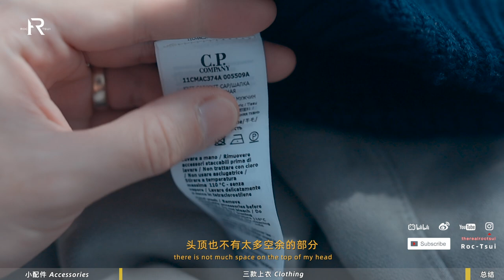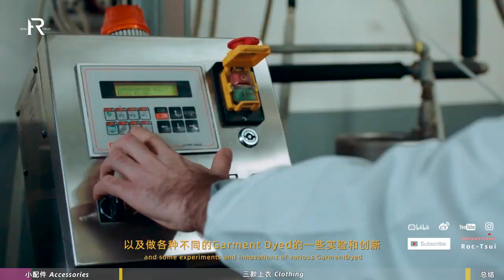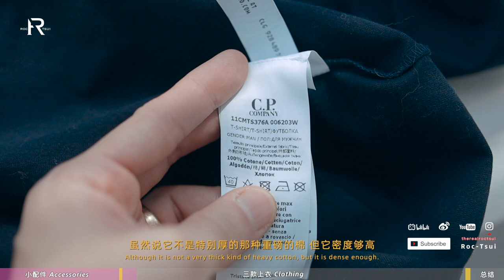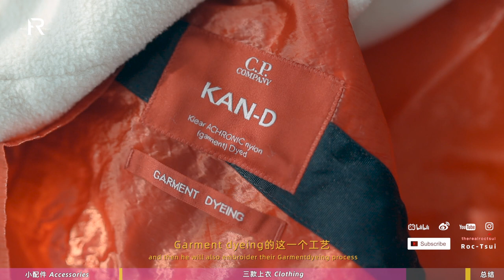「ENG SUB」高奢运动跨界工匠先锋——FILA x C.P. Company联名系列抢先看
本期影片内容为FILA品牌合作
出镜单品款号
长袖Tee-A11M149207F
梭织外套-A11M149700F
套头卫衣-A11M149204F
包-A13M149101F
针织帽-A13M149501F
BGM
Sad Life - Digital Camel
bean bag - bomull
Paint the Wall - Killrude
Malibu Cruise - Sarah, the Illstrumentalist
Shlow Motion Pt. 1 - oomiee